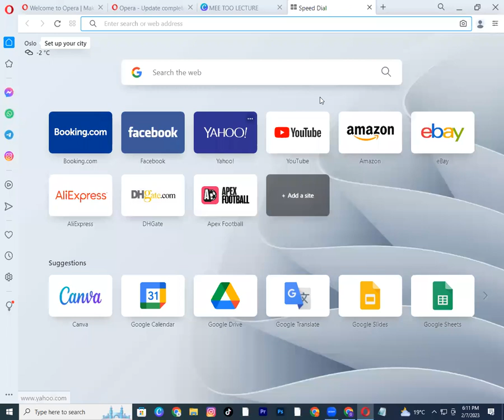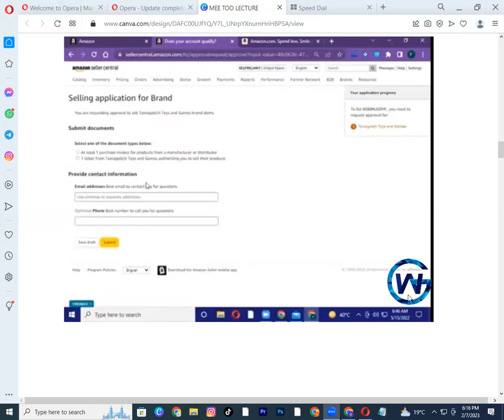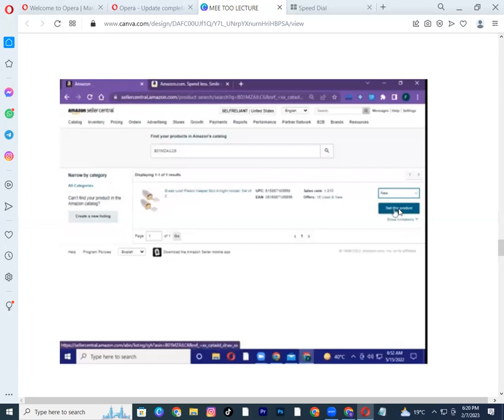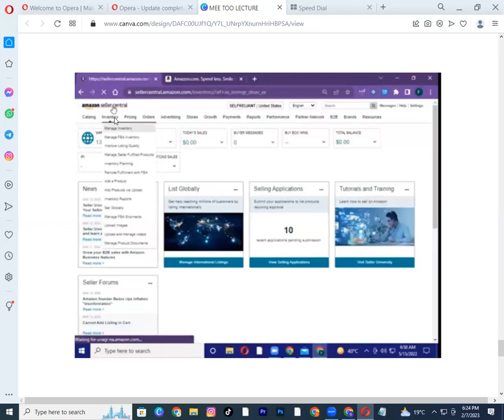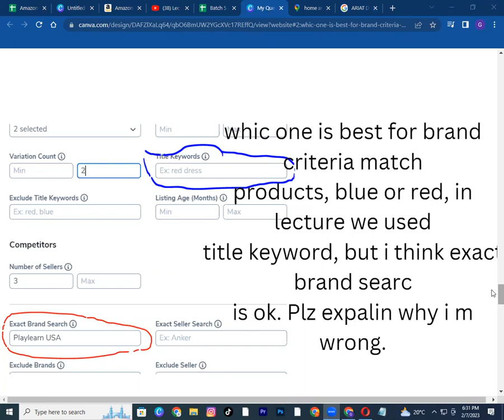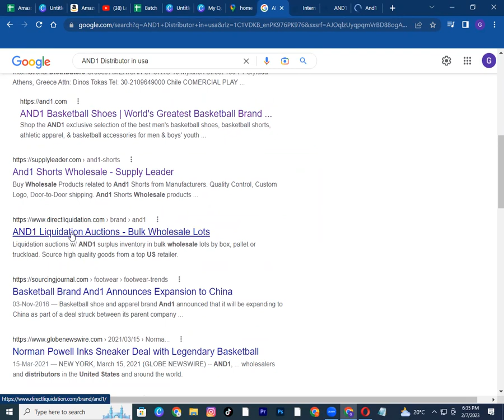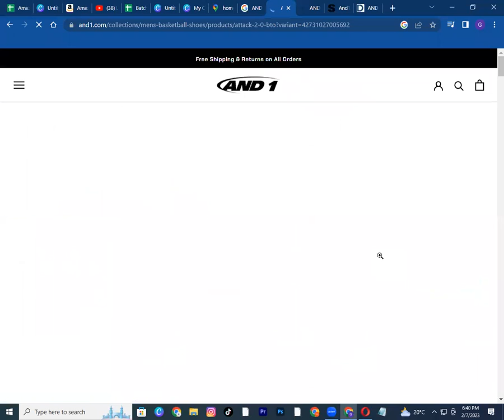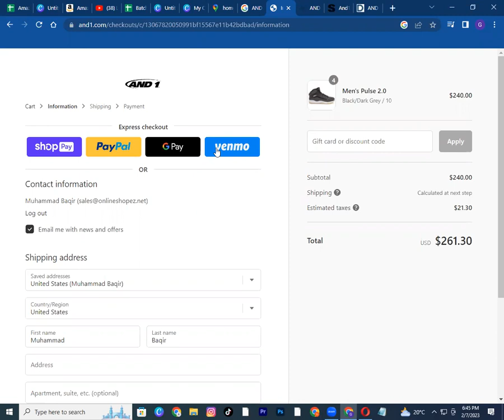Lec 20.1 How To Do Mee Too Listing Of amazon Wholesale FBA Product On amazon Seller Central Account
Hey There!

𝗧𝗥𝗔𝗜𝗡𝗜𝗡𝗚 𝗣𝗥𝗢𝗚𝗥𝗔𝗠𝗦 𝗕𝗘𝗟𝗢𝗪:
𝗩𝗜𝗥𝗧𝗨𝗔𝗟 𝗔𝗦𝗦𝗜𝗦𝗧𝗔𝗡𝗧 𝗖𝗢𝗨𝗥𝗦𝗘 𝗢𝗕𝗝𝗘𝗖𝗧𝗜𝗩𝗘𝗦:
✔️ Amazon introduction